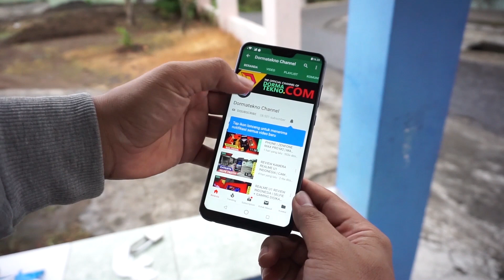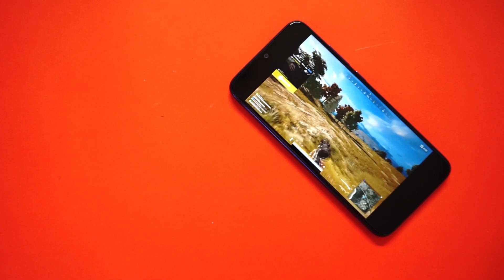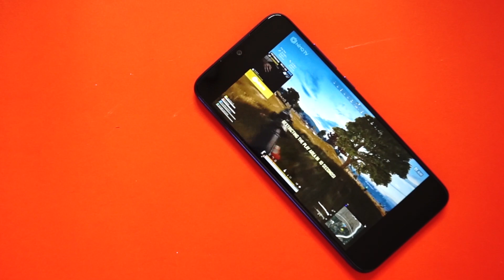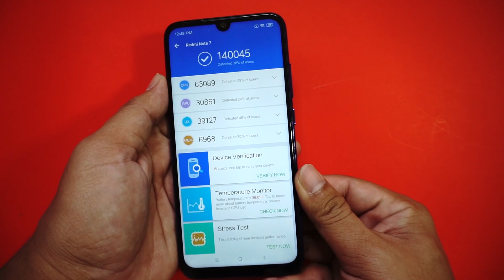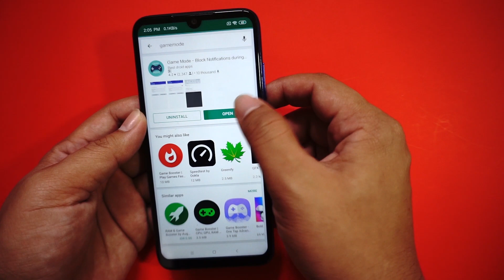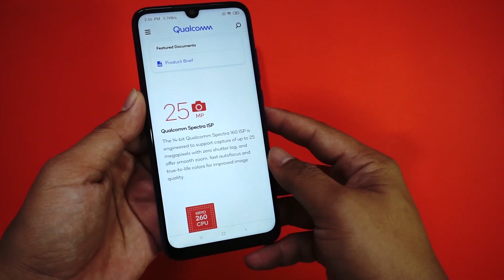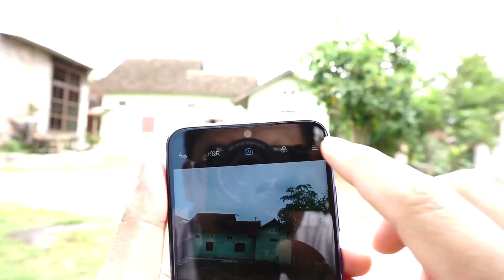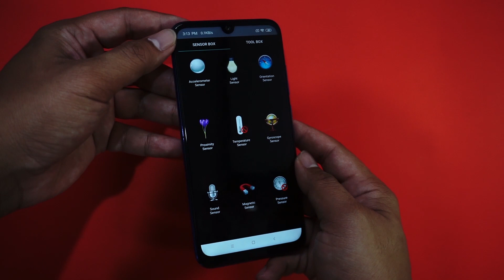48 MP BUKAN GIMMICK!!! REVIEW JUJUR REDMI NOTE 7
Tidak melayani transaksi di luar Bukalapak